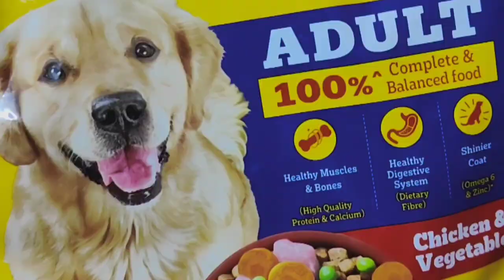Apne pet's ko kya khilaye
"Join us on a culinary adventure with our adorable furry babies! In our latest YouTube video, we delve into our dog's balanced food diet featuring delicious egg poha and nutritious Pedigree. Watch as she savors each bite, showcasing her love for wholesome meals and maintaining a healthy lifestyle. Don't miss out on this delightful journey of taste and wellness!"